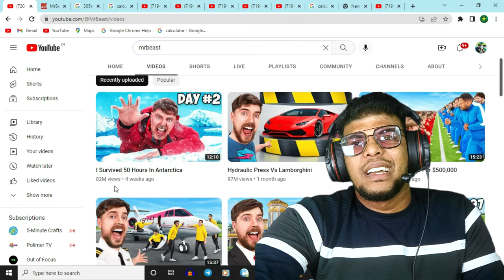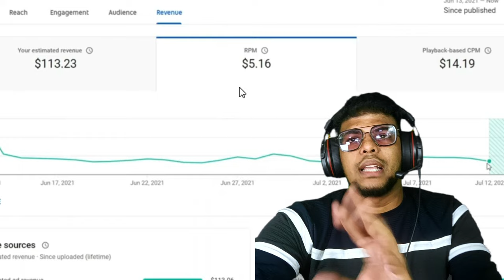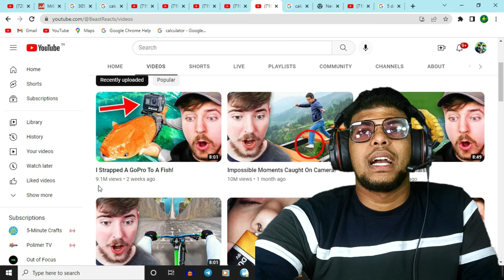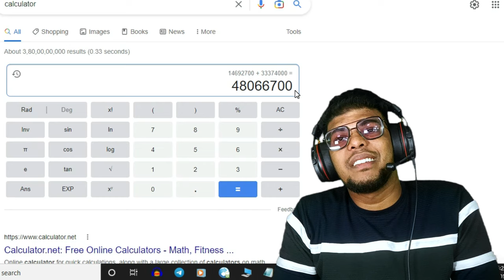Mr.Beast - சம்பளம் இவ்ளோவா? 😱 | Raabi